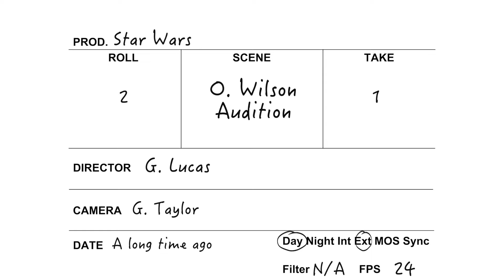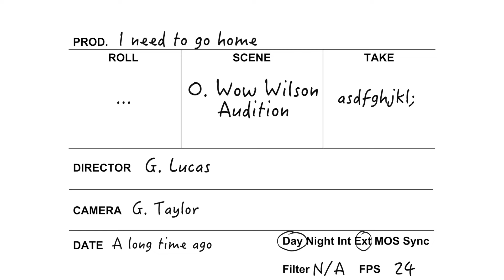Owen Wilson Impression - Star Wars Audition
Wow! Gearing up for Star Wars Episode VII, here's Hunter Hopewell's Owen Wilson Impression.

Rock*Comedy*Film